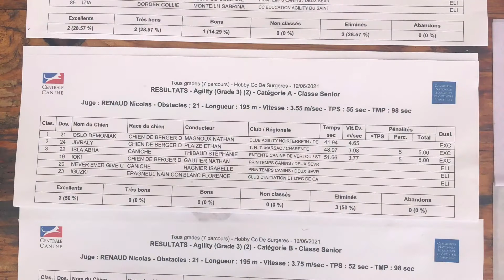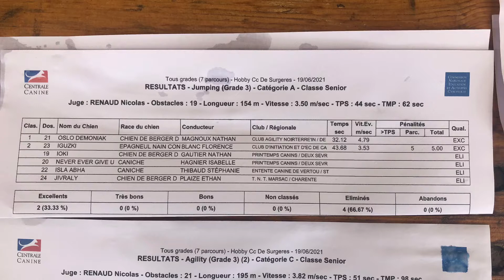Agility Nathan & Only Surgères 2021